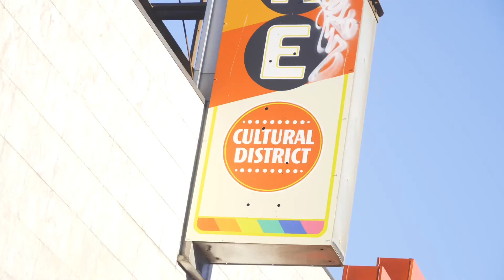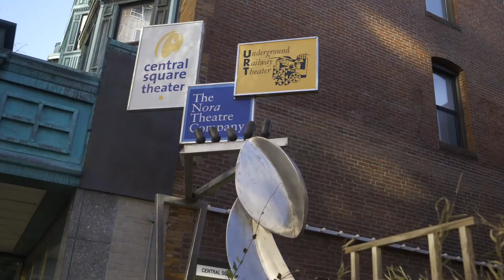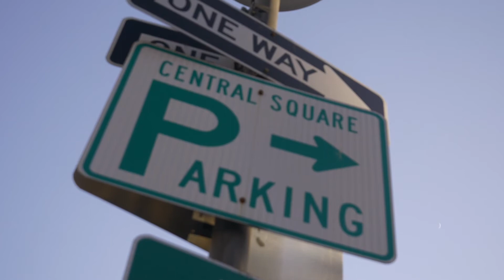Cambridge Organization Profile: Central Square Business Improvement District (CSBID)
A brief overview of Central Square Business Improvement District (CSBID).

This video was created as part of CCTV's Community Video Profiles class.

Produced by Ameera Abu-Alsaoud, Josh Artman, Andy Griffith, James Herrick,  Rock Louis, Mercedes Soto
Edited by Josh Artman
Class led by Peter Levine